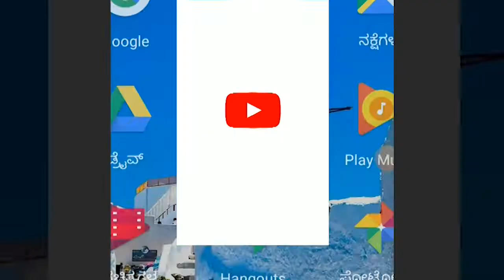CHIKKODI -ಅಂಕಲಿ,ಮಾಂಜರಿ ಗ್ರಾಮಗಳ ಪ್ರವಾಹ ಪರಿಸ್ಥಿತಿ ವೀಕ್ಷಿಸಿದ ಮಾಂತೇಶ್ ಕವಟಗಿಮಠ||SATYAM TV KANNADA